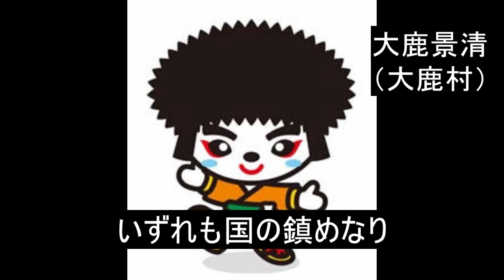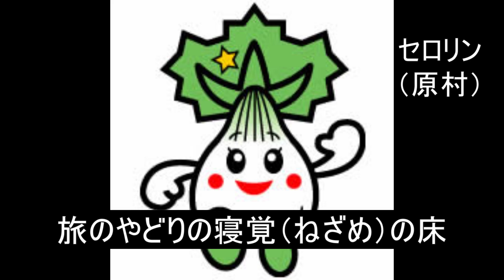長野県歌 「信濃の国」 【信州人が地元再発見の旅】特別編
テレビでも紹介され、全国的に知られるようになった長野県歌「信濃の国」。
1番から6番までと、かなり長い歌ですが、クセになりますよｗ
（4番のみ曲調が変わります）今回の動画では一部のゆるキャラもご紹介してます。
是非一緒に歌ってみて下さい。